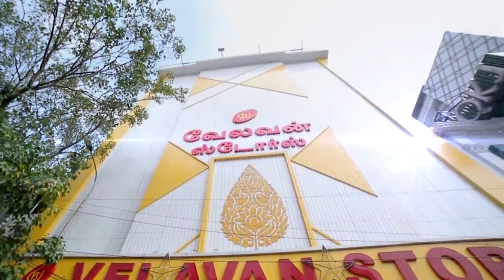My Diwali Shopping 🛍️ Velavan Stores | Syamantha Kiran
Don't Forget There are Lot More Shows Aligned up just for you.